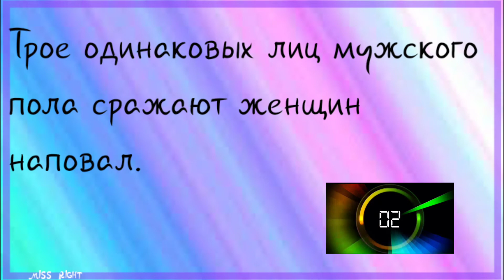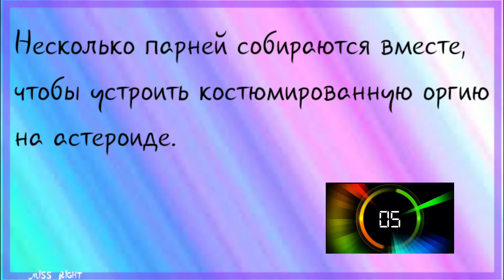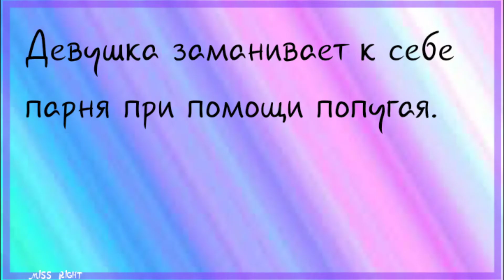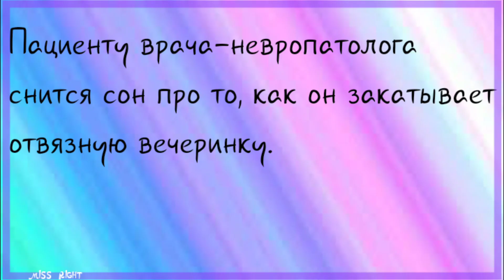УГАДАЙ КЛИП ПО ОПИСАНИЮ I MISS RIGHT